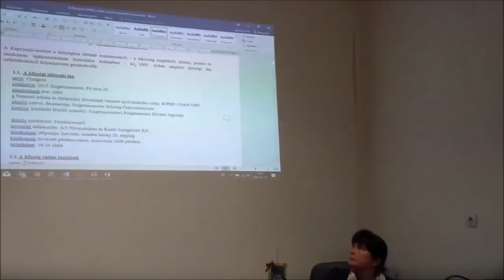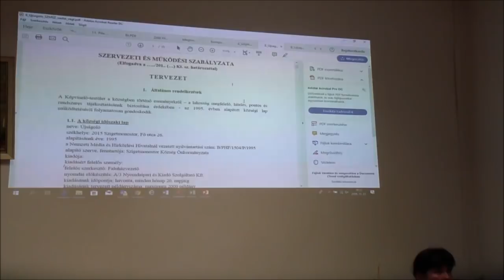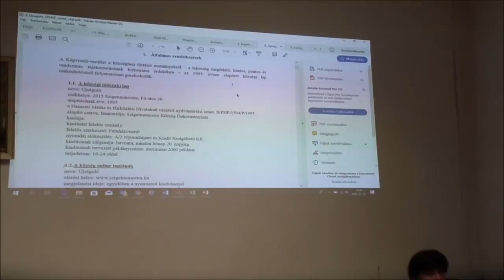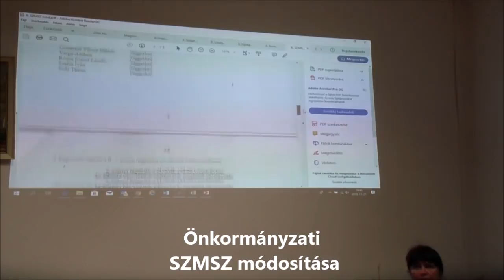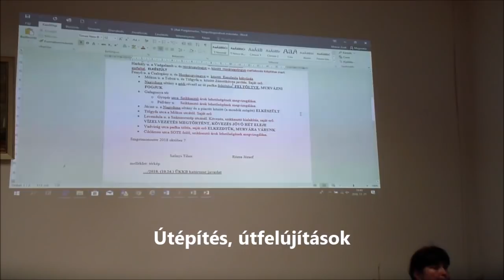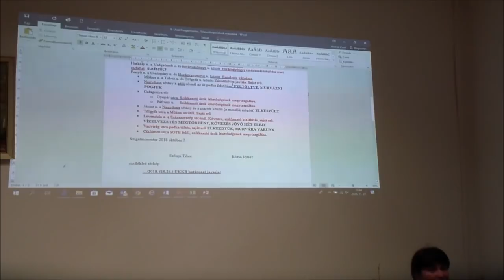ukkb osszefoglalo szigetmonostor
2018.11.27 Szigetmonostori ÜKKB ülésének összefoglalója